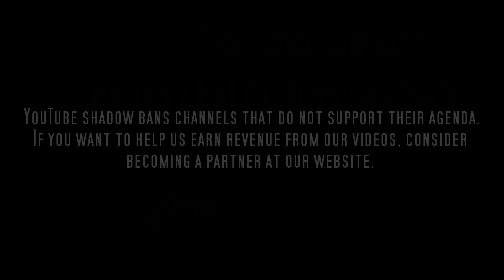Madelyn - Model - Fitness - Midwest Model Agency